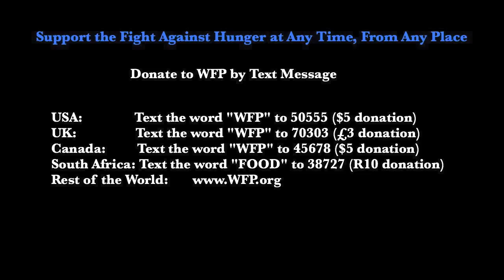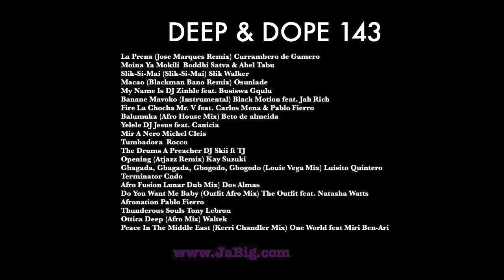Deep Afro House Mix by JaBig (Playlist: African House Music Hits for Lounge & Club Party)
La Prena (Jose Marques Remix) Currambero de Gamero
Moina Ya Mokili  Boddhi Satva & Abel Tabu
Slik-Si-Mai (Slik-Si-Mai) Slik Walker
Macao (Blackman Bano Remix) Osunlade
My Name Is DJ Zinhle feat. Busiswa Gqulu
Banane Mavoko (Instrumental) Black Motion feat. Jah Rich
Fire La Chocha Mr. V feat. Carlos Mena & Pablo Fierro
Balumuka (Afro House Mix) Beto de almeida
Yelele DJ Jesus feat. Canicia
Mir A Nero Michel Cleis
Tumbadora  Rocco
The Drums A Preacher DJ Skii ft TJ
Opening (Atjazz Remix) Kay Suzuki
Gbagada, Gbagada, Gbogodo, Gbogodo (Louie Vega Mix) Luisito Quintero
Terminator Cndo
Afro Fusion Lunar Dub Mix) Dos Almas
Do You Want Me Baby (Outfit Afro Mix) The Outfit feat. Natasha Watts
Afronation Pablo Fierro
Thunderous Souls Tony Lebron
Ottica Deep (Afro Mix) Waltek
Peace In The Middle East (Kerri Chandler Mix) One World feat Miri Ben-Ari